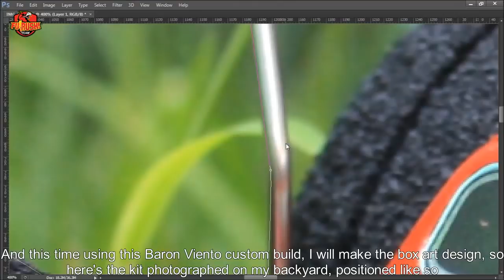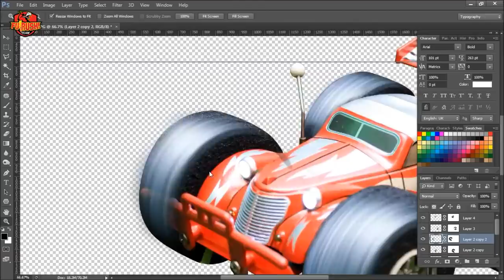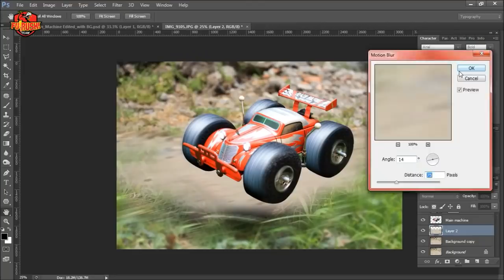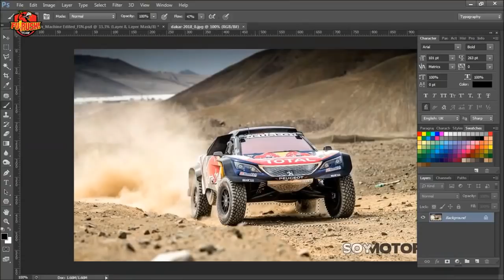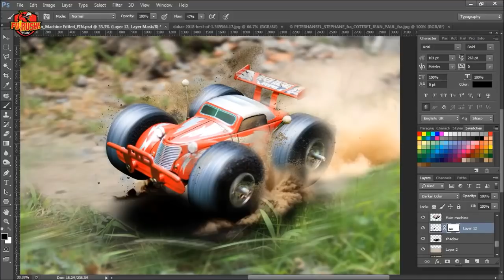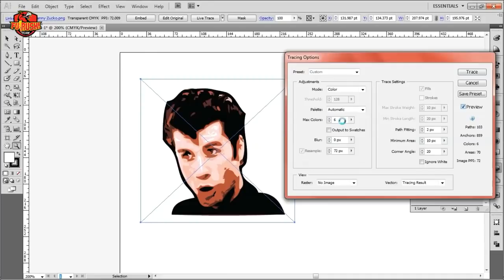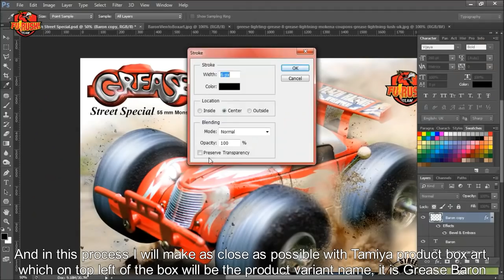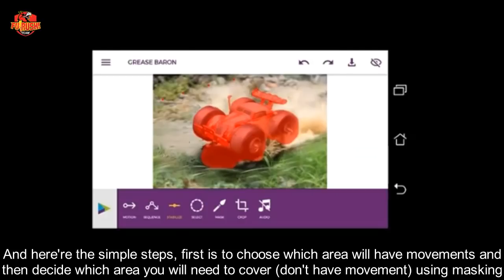GREASE LIGHTNING! Let's Make Box Art for Grease Baron Mini 4WD (Type 1 Chassis Custom Bigfoot) ミニ四駆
BELI PART DAN KIT TAMIYA MURAH (PILIHAN ORI DAN REPLIKA):
JAKARTA dsk:
SURABAYA dsk:
KEDIRI AULDEY MINI 4WD:
Mini 4WD is more than just racing on track, running on the street or just simply build and assemble it, it's more than just that, one is we can do custom both for the Mini 4WD itself, or expanding the fun to the graphic design aspect, and in this video you can see the design process on making the box art for my latest custom. Enjoy.